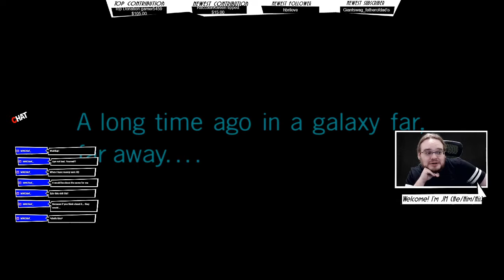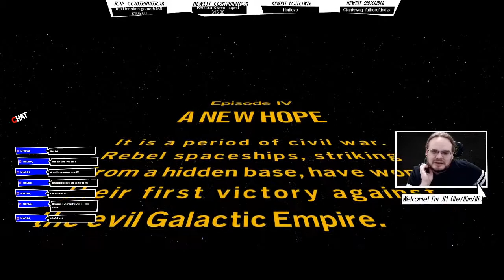Lego Star Wars The Skywalker Saga Ep 4 A New Hope Part 1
Play through all nine Skywalker saga films in a game unlike any other. With over 300 playable characters, over 100 vehicles, and 23 planets to explore, a galaxy far, far away has never been more fun! *Includes classic Obi-Wan Kenobi playable character

The galaxy is yours in LEGO® Star Wars™: The Skywalker Saga. Experience memorable moments and nonstop action from all nine Skywalker saga films reimagined with signature LEGO humor.

The digital edition includes an exclusive classic Obi-Wan Kenobi playable character.

● Explore the Trilogies in Any Order – Players will relive the epic story of all nine films in the Skywalker Saga, and it all starts with picking the trilogy of their choice to begin the journey.

● Play as Iconic Heroes and Villains –More than 300 playable characters from throughout the galaxy.

● Discover Legendary Locales – Players can visit well known locales from their favorite Skywalker saga films .They can unlock and have the freedom to seamlessly travel to 23 planets as they play through the saga or explore and discover exciting quests.

● Command Powerful Vehicles – More than 100 vehicles from across the galaxy to command. Join dogfights and defeat capital ships like the Super Star Destroyer that can be boarded and explored.

● Immersive Player Experiences – String attacks together to form combo chains and fend off oncoming attacks. New blaster controls and mechanics allow players to aim with precision, or utilize the skills of a Jedi by wielding a lightsaber and using the power of The Force.

● Upgradable Character Abilities – Exploration rewards players as they uncover Kyber Bricks which unlock new features and upgraded abilities across a range of character classes, including Jedi, Hero, Dark Side, Villain, Scavenger, Scoundrel, Bounty Hunter, Astromech Droid, and Protocol Droid.